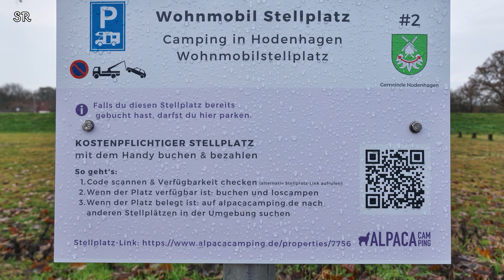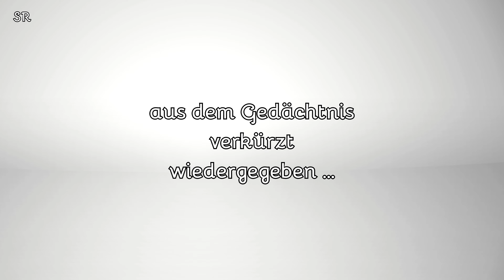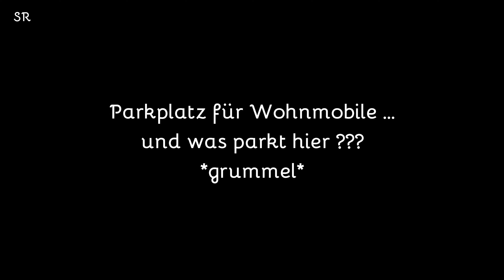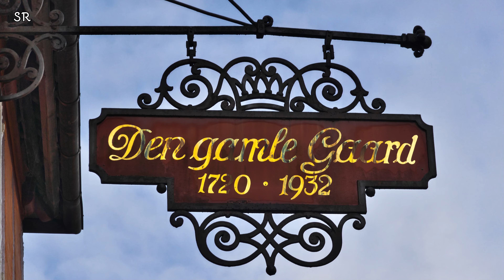Dänemark im Winter - geht das ? Reisevideo #01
_Winter 2022/23 in Dänemark_
Gut vier Monate nach Rainers Sturz im Sommer (Geiranger / Norwegen) trauen wir uns wieder auf die Straße und steuern unseren Mr. Esprit "immer geradeaus - gen Norden". Wohin den auch sonst 🤣😊💕

Wenn das operierte Knie von Rainer durchhält, dann wollen wir bis nach Dänemark fahren. Der Plan sieht vor, etwas zu tun, was wir noch nie getan haben ... also ... seid gespannt.

Der komplette Reisebericht mit vielen vielen Bildern und ergänzenden Informationen ist hier zu finden:

Zum ersten Mal genutzt, die Fähre von Fynshav (Insel Als) nach Bøjden (Insel Fünen)

Kapitel:
00:00 Einleitung & Intro
03:04 Fahrt nach Hodenhagen
04:50 Hodenhagen Beschreibung
05:47 Fahrt nach Flensburg
07:50 Stellplatz & Spaziergang Förde
09:23 Flensburg Baumarkt & Förde Park
11:10 Fahrt zur Grenze
11:46 Fahrt nach Sønderborg
14:12 Sønderborg Spaziergang
15:19 Fahrt nach Fynshav
16:51 Fähranleger & Fährfahrt
18:00 Fahrt nach Faaborg - Stellplatz
19:04 unsanftes wecken
20:04 Parkplatzsuche in Faaborg
21:16 Stadtbummel Faaborg
22:56 Fahrt zum Svelmø Landingsplads
25:16 Fahrt zum Autocamperplads Fjællebroen
26:37 Stellplatz Fjællebroen
27:27 Ausklang & Ende

Titel - Interpret
 - Merry Christmas Baby
 - Merry Christmas Day - Stonekeepers
 - Oh Them Bells - Frizz Oli
 - Take Me Home for Christmas - Johan Glossner
 - This Christmas - The Noel
 - Wake Up in the Morning - Siine
 - Chasing - Sture Zetterberg
 - Honey Take My Hand - Cody Francis
 - Old Pen - Cody Francis
 - Summer Love
 - Not Afraid to Love - Flux Vortex
 - Open Road - Chester Malone
 - Prelude

Kartenmaterial:
Google Maps

Verwendete Technik:
Videos: Insta360 One RS / Rollei Actioncam 560 Touch
Fotos & Videos: Sony RX10 M4 / Sony RX100 M7 / Samsung Note 8
Schnittsoftware: Magix Video Deluxe 2023 Plus